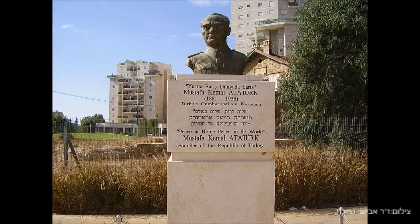History Of The Turkish-Israeli Relations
Israeli–Turkish relations refer to the bilateral ties between Israel and Turkey. Israel–Turkey relations were formalized in March 1949. Turkey was the first Muslim majority country to recognize the State of Israel.

Military, strategic, and diplomatic cooperation between Turkey and Israel were accorded high priority by both countries, which shared concerns with respect to the regional instabilities in the Middle East. According to a New York Times report in 1999, the strategic partnership between the two countries had the potential to alter Middle East politics: Trade and tourism were booming, the Israel Air Force practiced maneuvers in Turkish airspace and Israeli technicians were modernizing Turkish combat jets. There were also plans for high-tech cooperation and water sharing.

Relations between Israel and Turkey took a downturn during the term of Recep Tayyip Erdoğan as Turkish Prime Minister. Though Erdoğan had paid an official visit to Israel in 2005 and initially had maintained business-as-usual relations, his strong anti-Israeli rhetoric is considered to have symbolized an intentional shift of Turkish interests in the Middle East and realignment from secular Israeli-oriented to Islamist pro-Arab stance of Turkish Republic. Most notably, the relations deteriorated after the 2008–09 Gaza War and the 2010 Gaza flotilla raid. In March 2013, Israel apologized for the raid, opening path for normalized relations. However, despite US-mediation, no progress has been achieved in reconciliation through 2013. With the scandal over alleged Turkish involvement in exposure of special agents of Israel in Iran in October 2013, the relations between Israel and Turkey have hit a new low.

Turkey recognized the State of Israel in 1949. Turkey’s first diplomatic mission in Israel was a "Legation" and was officially inaugurated on 7 January 1950 and the first Turkish Chief of Mission, Seyfullah Esin presented his credentials to Chaim Weisman, President of Israel. However, the Turkish Legation was downgraded to the level of "Charge d’Affaires" after the Suez Canal Crisis on 26 November 1956.

In 1958, Israeli prime minister David Ben-Gurion and Turkish prime minister Adnan Menderes met secretly to discuss a "peripheral pact" which included public-relations campaigns, exchange of intelligence information and military support. In 1967, Turkey joined the Arab condemnation of Israel after the Six-Day War and called for Israel’s withdrawal from the occupied territories but abstained from voting in favor of a clause referring to Israel as an "aggressor state." At a meeting of the Organization of the Islamic Conference in Rabat, Morocco, Turkey opposed a resolution calling for severing diplomatic relations with Israel.

As a result of positive developments in bilateral ties, the Turkish mission in Tel-Aviv was upgraded back to the level of "Legation" in July 1963 and further upgraded to the level of "Embassy" as of January 1980.

Upon Israel’s annexation of East Jerusalem and enunciation of Jerusalem as its eternal capital, the representation was relegated to the level of "Second Secretary" on 30 November 1980.

During the 1990s
The positive atmosphere in the Israeli-Palestinian Peace Process in early 1990s made it possible to raise the mutual diplomatic relations once again to Ambassadorial level and a Turkish Ambassador presented his credentials to President Chaim Herzog, on 23 March 1992, in Tel Aviv.

Israel has maintained two diplomatic missions in Turkey: its embassy is located in the capital city of Ankara, and its Consulate General is located in Turkey's largest city, Istanbul. Until the recent downgrading in relations, the Israeli ambassador to Turkey was Gabby Levy, and the Israeli consul-general was Mordechai Amihai. These missions are responsible for Israeli consular affairs for the Marmara, Aegean, Eastern Thrace and western part of the Black Sea regions of Turkey.

After AKP ascendancy
In Turkey 2002 election the Justice and Development Party, also known as AKP, won a landslide victory. Prime minister Recep Tayyip Erdoğan visited Israel in 2005 offering to serve as a Middle East peace mediator and looking to build up trade and military ties. Erdoğan brought a large group of businessmen on his two-day trip, which included talks with Prime Minister Ariel Sharon and President Moshe Katsav. Erdoğan also laid a wreath at the Holocaust memorial, Yad Vashem. Erdoğan told Sharon that his Justice and Development Party regarded anti-Semitism as "a crime against humanity." He added that Iran's nuclear ambitions were a threat not just to Israel but to "the entire world."